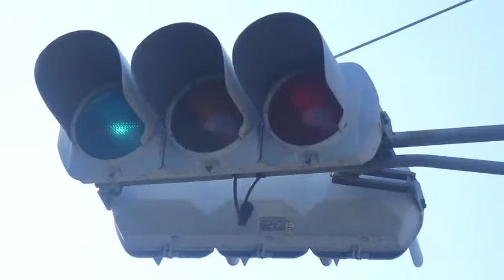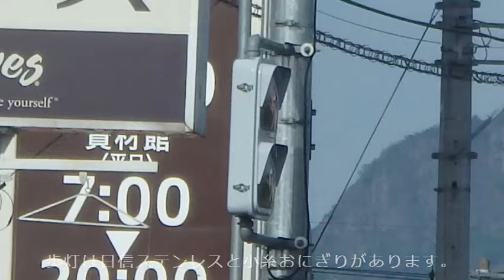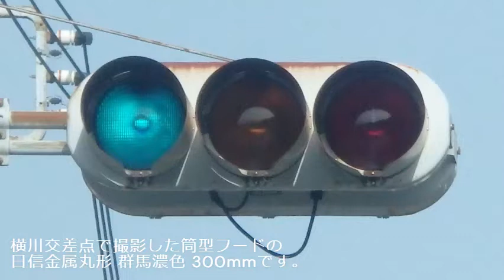【信号機撮影#674】群馬県安中市原市 小糸D型ブツブツレンズと日信薄型(2代目薄型・初代薄型)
撮影場所：群馬県安中市原市交差点
規制番号:安中2号
撮影日：2020年12月13日日曜日・2021年5月4日火曜日

安中市原市交差点で撮影した小糸D型ブツブツレンズと日信薄型(2代目薄型・初代薄型)です。従道路は電球式で、主道路はLED式で、歩灯は以前まで全て4基の小糸おにぎりLEDでしたが、1基だけ日信ステンレス歩灯に更新されていました・・・。

他にも変化がありました。
磯東小交差点で撮影した去年4月26日には銘板3つの小糸A型LED矢印灯と赤文字の標示板、青文字の時差式信号機がありました。12月13日に撮影した際は小糸A型LED右折矢印灯や青文字の「感応式」標示板に更新されていて、時差式信号機が廃止されているため、「時差式信号機」標示板が撤去されていました。そして、主道路の小糸おにぎりは2基、従道路も2基で、合わせて4基でしたが、現在は小糸おにぎりが2基増設され、6基設置されています。